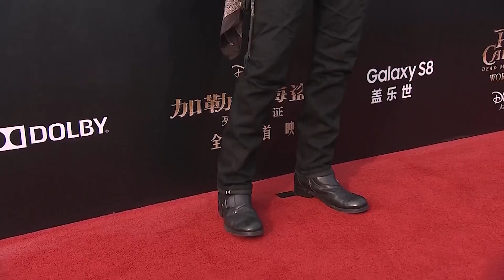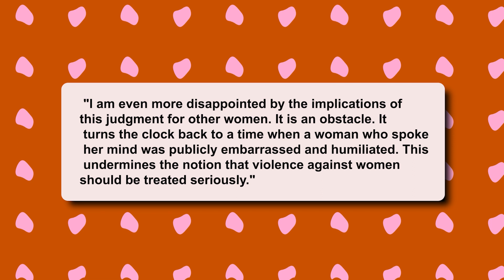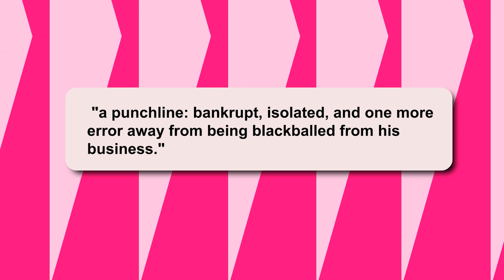Amber Heard & Johnny Depp Fued: Latest Update!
Today we're looking at The Amber Heard and Johnny Depp beef is BACK ON!

"I did not punch you, I was hitting you" - Audio Recording Between Johnny Depp & Amber Heard